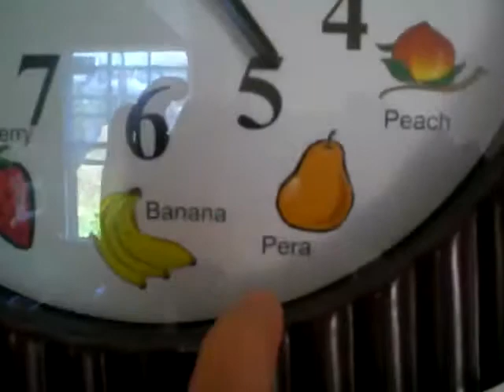Why we want to move...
Our first place